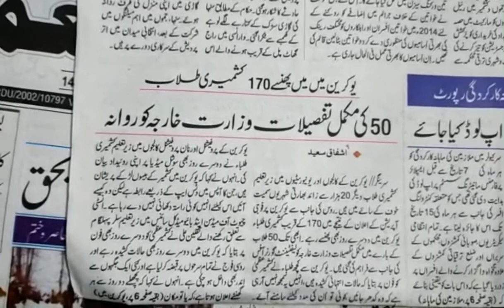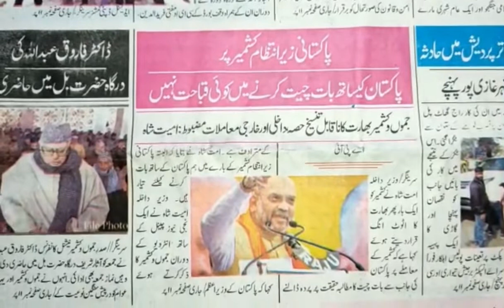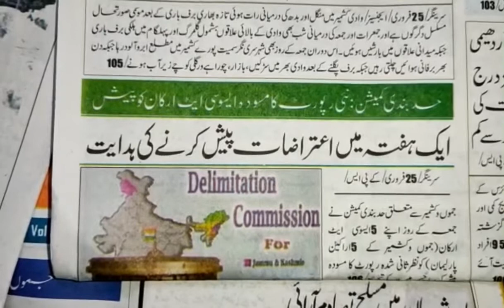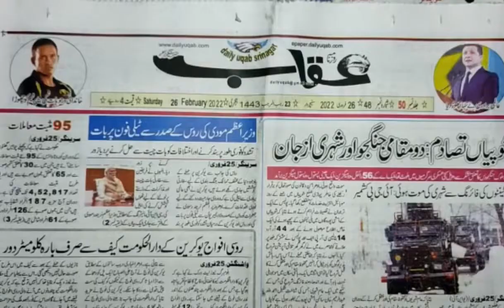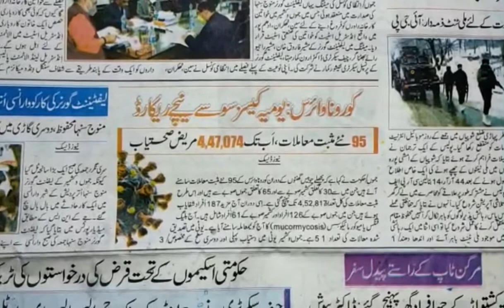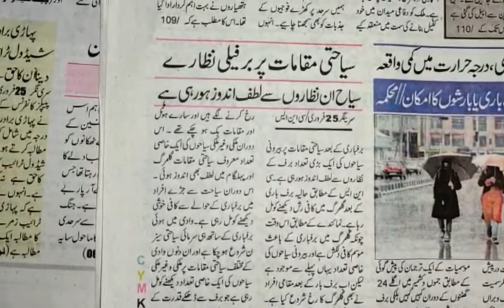Today’s Headlines: 26 February 2022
1. Allow relaxation of Covid curbs, centre tell states, UTs
2. Delimitation panel shares revised draft report with associate members
3. 77 DySPs transferred, posted; 10 given additional charge